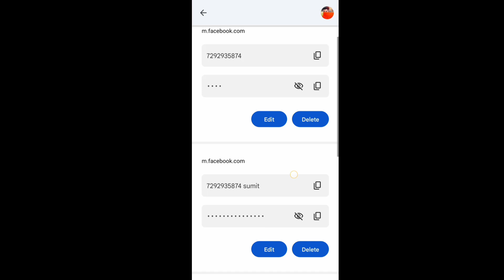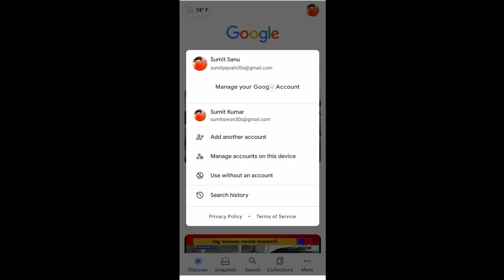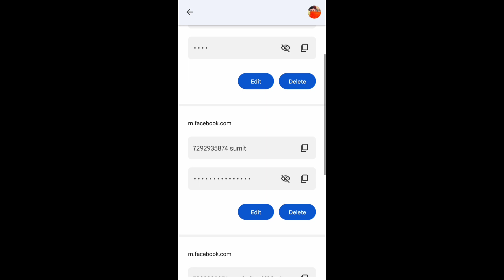Facebook Ka Password Kaise Pata Karen || How To See Facebook password || Facebook Password Laen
Facebook Ka Password Kaise Pata Karen || How To See Facebook password

Facebook Ka Password Bhul Gaye Hai To Kaise Pata Karen

Facebook Ka Password Nahi Mil Rha He To Keya Karen
Facebook Ka Password Kaise Khoje
Facebook Ka Password Kaise Dhundhe
Facebook Ka Password Kaise Pata Karen 2023
Facebook Ka Password Kaise Pata Karen 2022
Facebook Ka Password Kaise Pata Karen Bhul Gaye He To
Facebook Ka Password Kaise Pata Karen Google Se
Apna Facebook Ka Password Kaise Pata Karen
Dusre Ka Facebook Ka Password Kaise Pata Karen
Facebook Ka Password Bhul Gaye He To Kaise Le
Facebook Ka Password he To Kaise le Sakte hain
How To See Facebook password information
How To Recover Facebook Forgotten Password
Facebook Forgotten Password
Facebook Ka Password bhul Gaye hai to Key Karen
Facebook Password Forgot Kaise Karen
How to see Facebook password in Google
How To see facebook password in mobile
Password bhul gay he to kaise laye
Facebook ka password Kaise Laya jata hai
Facebook ka password bhul gaye to Kaise Pata Karen
password Kaise lagaen Facebook ka
फेसबुक का पासवर्ड भूल गए तो कैसे लाएं
फेसबुक का पासवर्ड कैसे पता करें
हाउ टू सै फेसबुक पासवर्ड

My Home :- (Bihar)